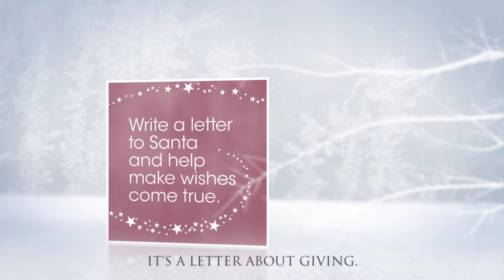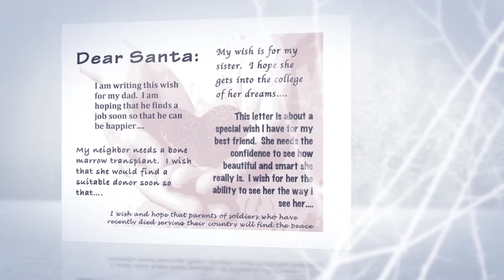Make-a-Wish Letters 2016